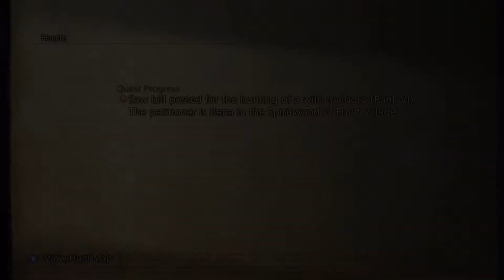Final Fantasy XII The Zodiac Age HD - NC - 100% - A Wild Stench - Wild Malboro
Our old nemesis, the Malboro. We have to go meet the petitioner in Eruyt Village, the mark itself is where we fought Rafflesia, the Redolent Glade. It is weak to Wind-Magick, so have your black mages spamming that. You will want to equip black belts or bowline sashs. Dispel it and have somebody with esuna at the ready, and this fight should be no problem.